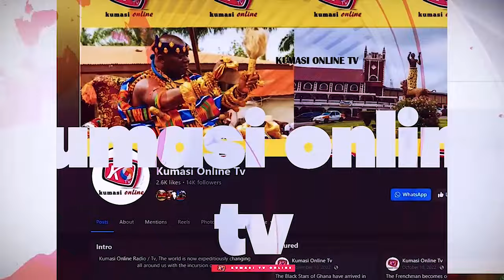WONTUMI Goes To Manhyia To Ask For Forgiveness, APPIAH STADIUM Speaks.....